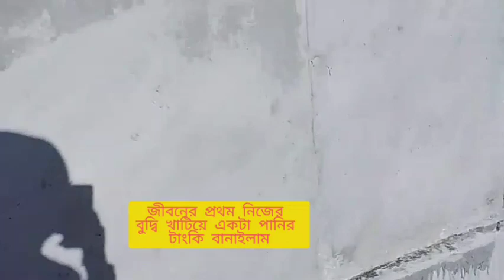My life fast work and my teacnoloji is Alhamdulillah and next work insiallh i give you all ferind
fast work
water teng
mahmodul ms